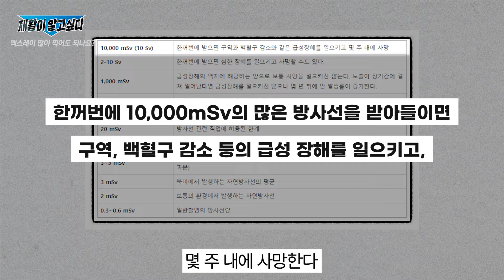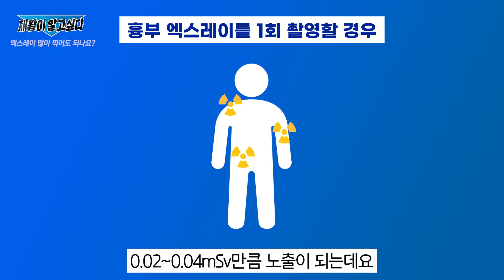이거 보고도 XX 가능??! l 엑스레이 여러 번 찍어도 되나요?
안 아파야 청춘이다! 청춘재활의학과 원장 안병희입니다 👨🏻‍⚕️
진료실에서 환자 분들이 궁금하신 것들을 많이들 여쭤보시는데요,❓
여러분들의 궁금증을 싸~악 해결해주기 위해 "재활이 알고싶다"를 기획했습니다!

환자분들께서 엑스레이를 찍자고 하면
몇 개월 전에 찍었는데 또 찍어도 되냐고 물어보시는 분들이 많습니다 😲
엑스레이실에 아주 옛날에는 해골이💀 그려져 있었던 것으로 기억하는데요, 😱😱
하지만 엑스레이보다 더 위험한 것이 있다는 것도 알고 계셨나요? 🤷‍♂️
엑스레이, 이제 걱정하지 않으셔도 됩니다❗❗